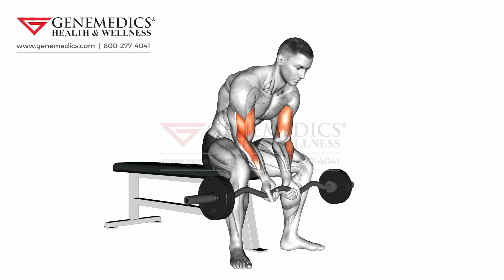EZ Bar Seated Close Grip Concentration Curl Upper Arms Exercise